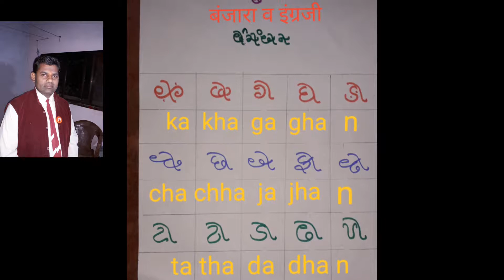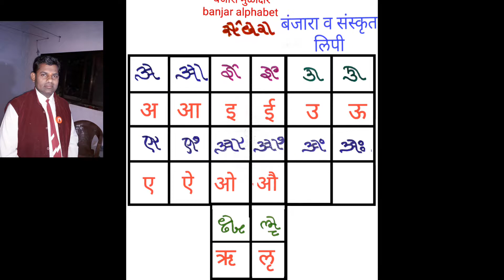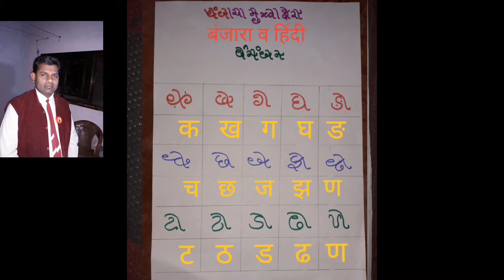Banjara lipi -भारत के सभी राज्य के गोरबंजारा समाज के लिये..!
Languages,Banjaralipi with 11 languagelipi in india